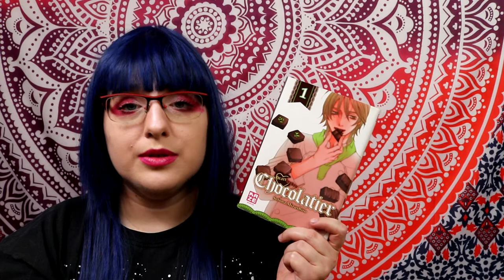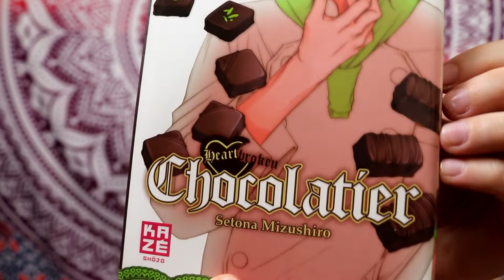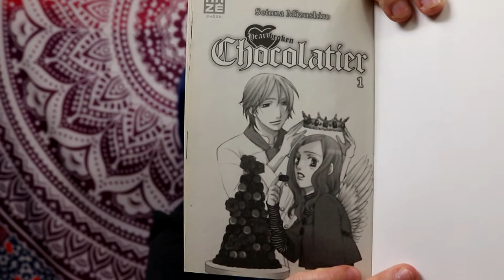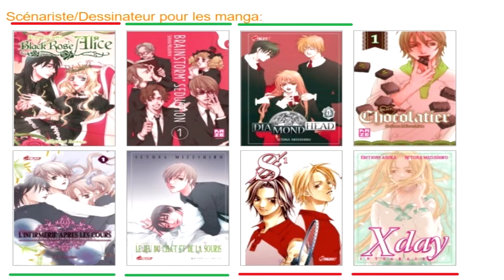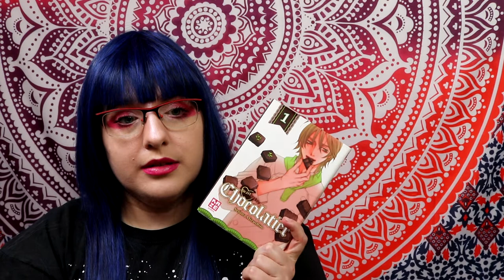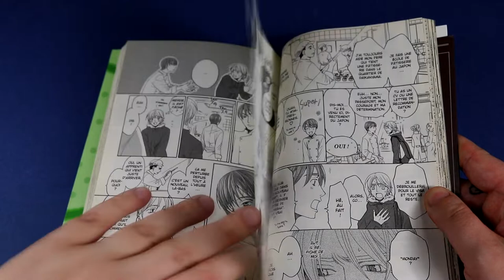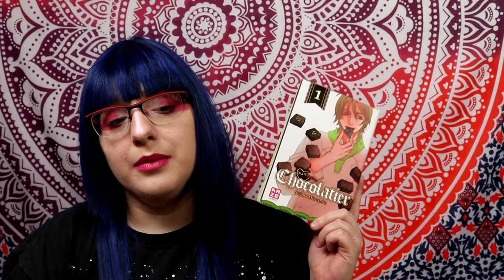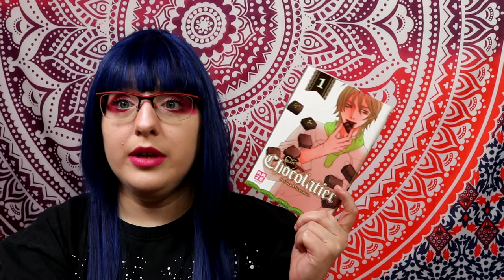[critique volume 1 Manga] Heartbroken Chocolatier (Kazé)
Résumé
Sohta, étudiant dans une école de pâtisserie, sort avec Saeko, d’un an son aînée. Il l’adule depuis son coup de foudre, il y a quatre ans, et a enfin réussi à sortir avec elle juste avant Noël. Il essaye de combler l’amour de Saeko pour le chocolat, mais elle ne répond pas à ses avances et garde ses distances ! Sohta ne se décourage pas pour autant et se consume dans cette passion qui lui laisse, à chaque fois, la saveur douce-amère du chocolat noir…